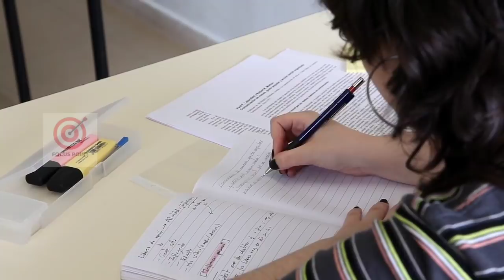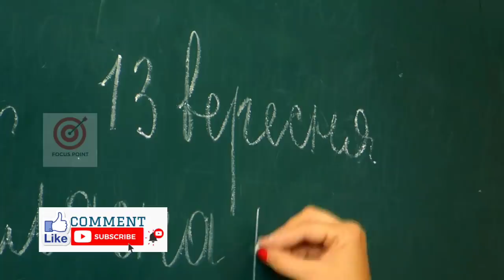+1പരീക്ഷ രീതി🙄SSLC RESULT DATE വിദ്യാഭ്യാസ മന്ത്രി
നമ്മുടെ 2nd channel link
FOCUS INFO
PLUS ONE EXAM SUPREME COURT NEWS